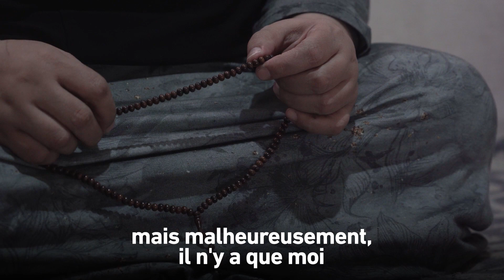L'histoire de Mahmoud | Human Appeal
🇸🇾 𝗟'𝗛𝗜𝗦𝗧𝗢𝗜𝗥𝗘 𝗗𝗘 𝗠𝗔𝗛𝗠𝗢𝗨𝗗 🇸🇾

Depuis le début du conflit en Syrie, plus de 100 000 enfants sont devenus orphelins. Le petit Mahmoud en est un de plus.

Son histoire est des plus bouleversantes. Sa mère est décédée en accouchant et son père a disparu pendant la guerre. Human Appeal soutient 12 000 orphelins comme Mahmoud, mais nous avons besoin de votre aide pour continuer.

Ce sont nos enfants, il est de notre devoir de les protéger. C'est le moment de transformer la vie d'un orphelin.